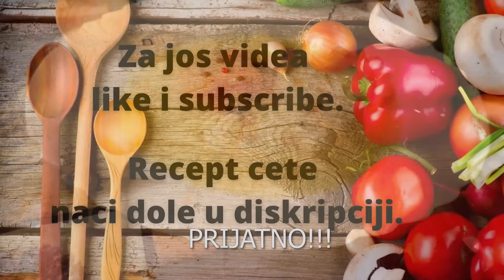KAKO SE PRAVI DOMACA KOKOSIJA SUPA-NA BAKIN NACIN*RECEPT*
Sve sto vam je potrebno za ovu domacu supu je:
4 zelena
4 sargarepe
3 luka
persunov list vezica
2 kasike vegete
4 komada kokosijih ledja
4 komada krilca
Pratite uputsva sa videa i uzivajte u domacem ukusu.

Podrzite nas kanal za jos ukusnih recepata i pisite vase predloge sta bi ste zeleli da vidite na kanalu.